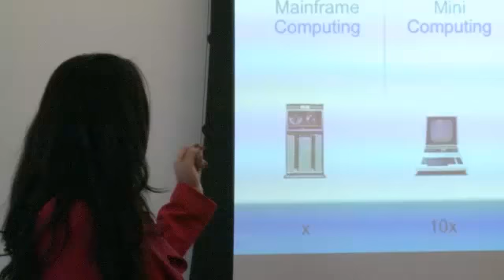concurso_dia2602_1